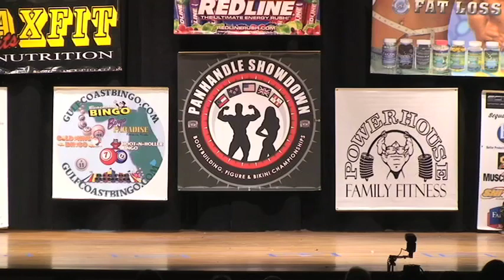Cedric Mcmillan 2010 Panhandle Showdown Guest Posing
IFBB Pro Bodybuilder Cedric McMillan guest posing at the 2010 Panhandle Showdown in Pensacola Florida